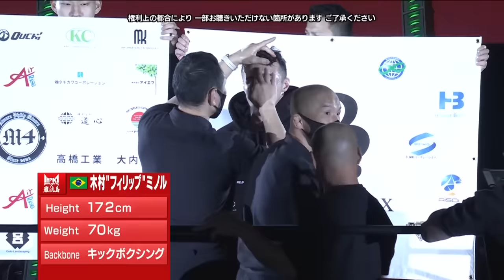【キックボクシング × MMA】木村"フィリップ"ミノル vs 矢地祐介【INOKI BOM-BA-YE×巌流島】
INOKI BOM-BA-YE×巌流島（2022年12月28日／両国国技館）

【キックボクシング × MMA】木村"フィリップ"ミノル vs 矢地裕介